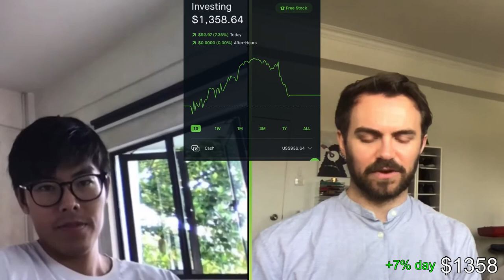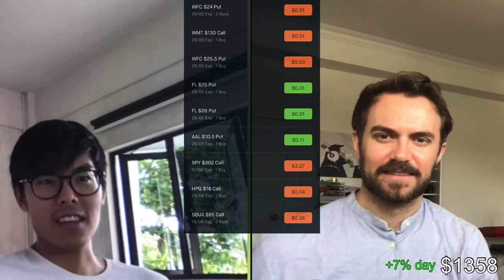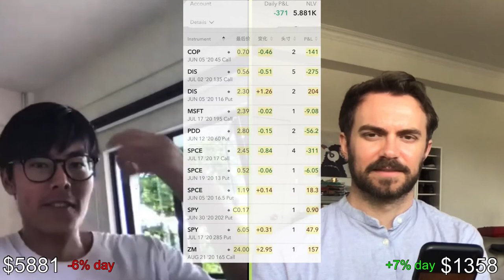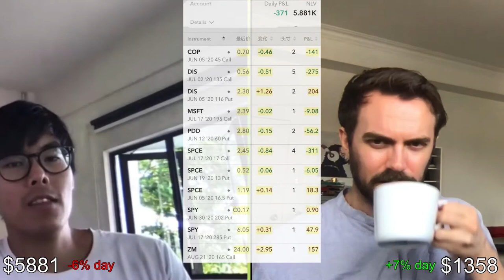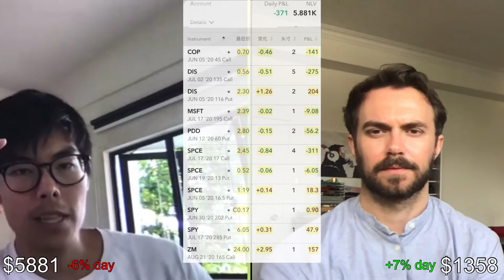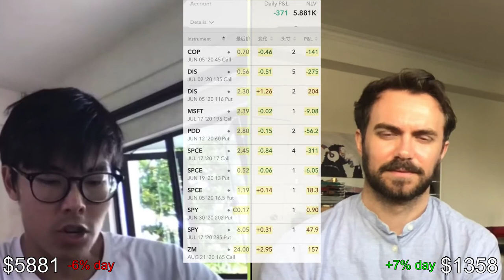Ep.37 Crashing SPCE calls drops Ming 6% back into the 5,000s. | Ikkura race to $100K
May 28 Standings:

Ming: $$5,880.70

Zenos Jake: $$1,358

About Ikkura Race to $100K:
Two friends perform high-risk stock option trades inspired by Reddit memes in a race against each other to turn $10K into $100K by Jun 30, 2020. What's at stake? The leader buys the loser lunch on the last day of every month, and the eventual winner (or whoever is ahead on June 30, 2020) gets to hang a picture of himself, or whatever he wants, in the other person's bedroom.